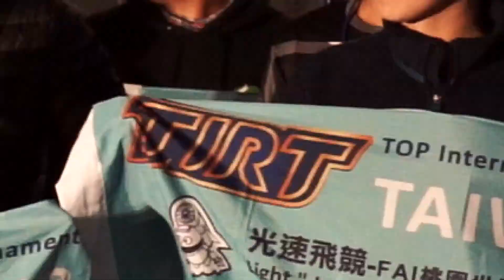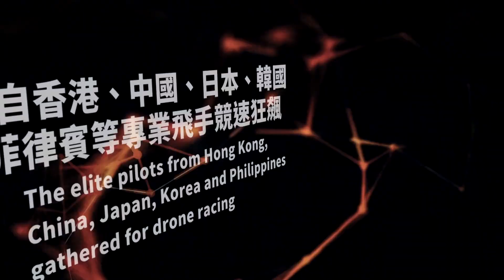祥儀機器人精華final版0121v1